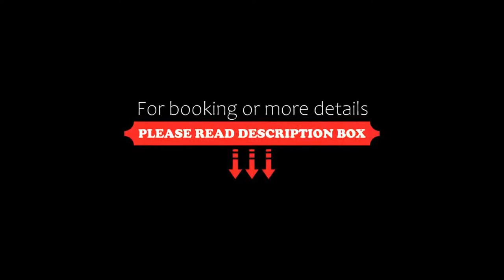Vitalhotel Krainz, Bad Loipersdorf, Austria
About Property:
You're eligible for a Genius discount at Vitalhotel Krainz! To save at this property, all you have to do is sign in.
In a scenic countryside location in Eastern Styria, Vitalhotel Krainz is just 800 m from the Loipersdorf Thermal Spa. Free WiFi access is available.
Vital Hotel Krainz offers elegant rooms, a summer outdoor pool, a small spa area, and a rich breakfast buffet.
Half-board is available at the Kaminstub’n restaurant there.
A tennis centre with 3 indoor and 4 outdo...
Property Type: Hotel
Address: Henndorf-Therme 1, 8282 Bad Loipersdorf, Austria
Searching For
1. Vitalhotel Krainz - Bad Loipersdorf - Austria
2. Vitalhotel Krainz - Bad Loipersdorf - Austria Address
3. Vitalhotel Krainz - Bad Loipersdorf - Austria Rooms
4. Vitalhotel Krainz - Bad Loipersdorf - Austria Amenities
5. Vitalhotel Krainz - Bad Loipersdorf - Austria Offers and Deals
Audio Credit:
Track Title: Blank Slate
Artist: VYEN